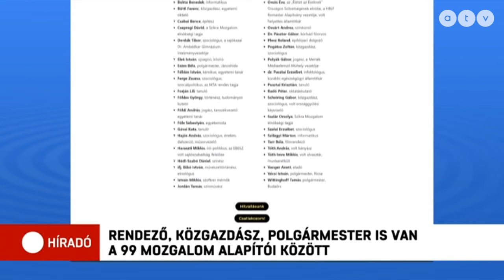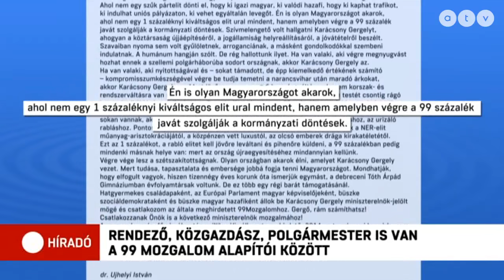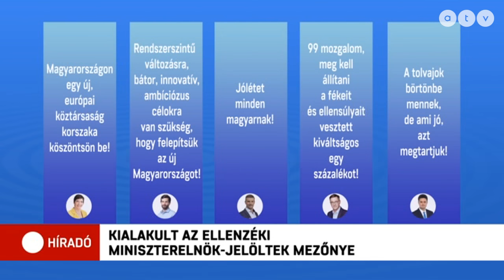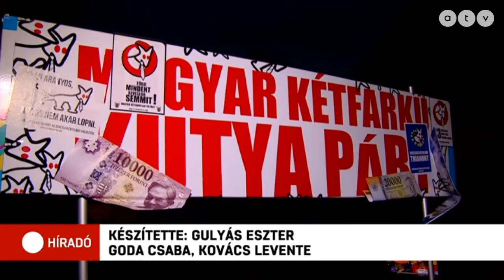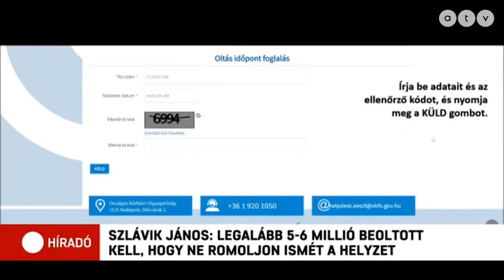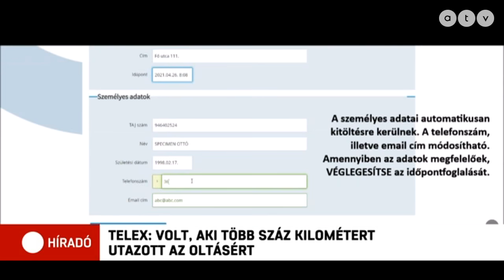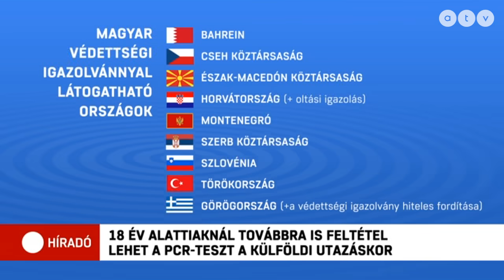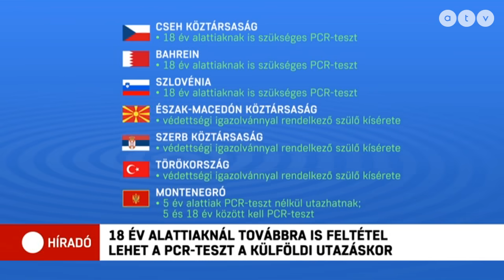Híradó - 2021.05.17. (teljes adás)